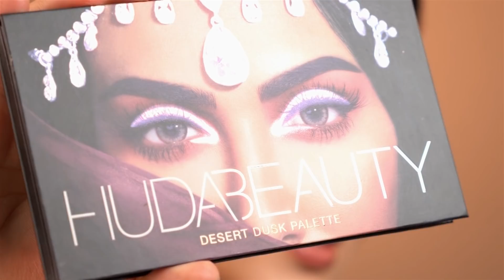AU, FRIGE! Machiajul în temperaturi calde | Fierce & Fiery Eye Makeup Tutorial.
Lady Dyvine dropped a new one! Burn Divine! Nuante fierbinti de vara care sa te ajute sa stralucesti cu orice ocazie!

Lista cu produse utilizate:

Makeup Forever- Skin Booster
Lancome- Teint Idole Ultra 24 hours
Boysnberries- EggBerry
Beauty Blender
Chanel- Poudre Universelle
Make Up Forever- Pro Sculpting Duo
Nars- Narsissm
Dior- Nude Air Louminiser 001
The Balm- Brow Pow Dark Brown
Smashbox- Primer Water
Inglot- 31T Brush
Makeup Forever Brow Gel 35
Benefit- Stay Don't Stray Eye Primer
Huda Beauty- Desert Dusk Eye Primer
Ben Nye- Cream Shadow Palette
Inglot - 10S Brush
Too Faced - Gold Chocolate
BoysnBerries- Flick Eyeliner
Too Faced- Fiber Mascara Better than Flase Lashes
Too Faced- Melted Matte Sell Out, Child Star
Astor - Lip Gloss
All MISA Brushes

Muzica: Spectru Mihai